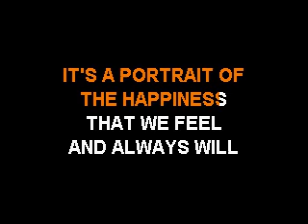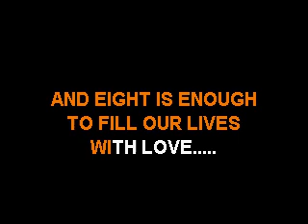T V Tunes (Grant Goodeve) - Eight Is Enough - Sofa King Karaoke